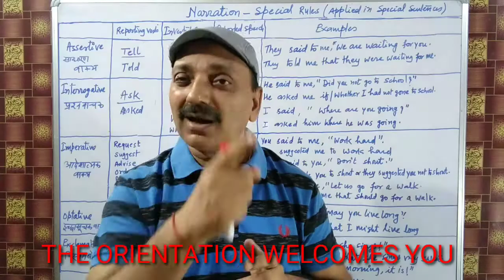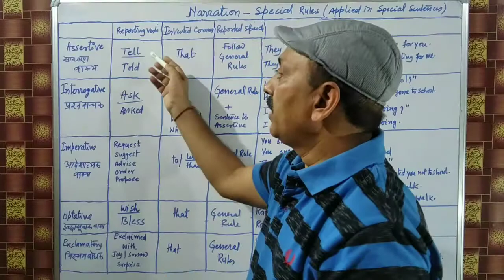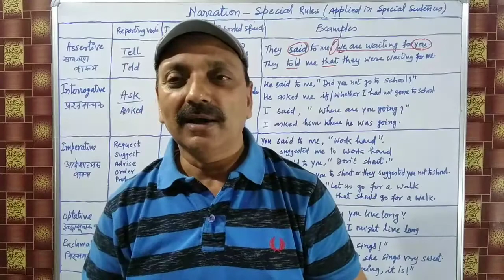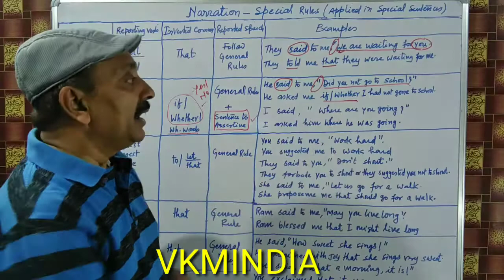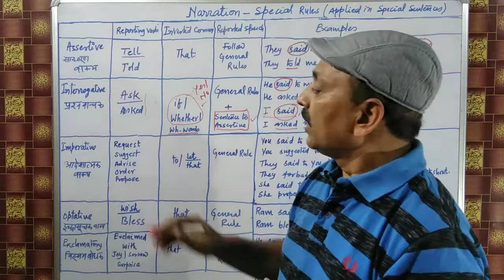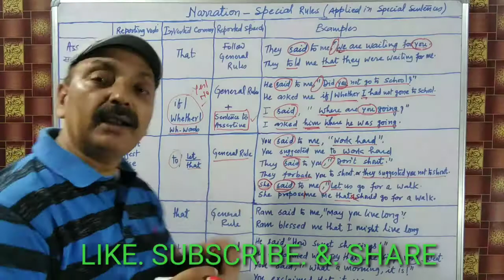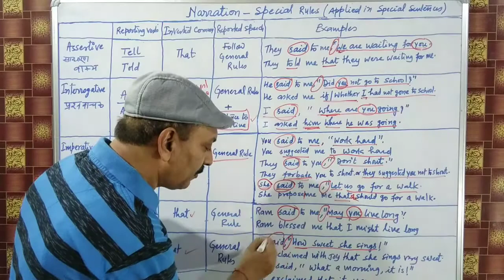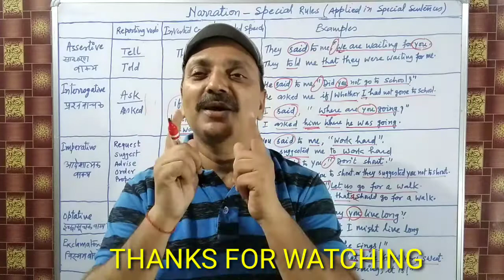NARRATION - SPECIAL RULES OF DIRECT/INDIRECT SPEECH I HOW TO CHANGE SENTENCES INTO INDIRECT SPEECH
THEORIENTATION I SPECIAL RULES OF DIRECT/INDIRECT SPEECH I HOW TO CHANGE ASSERTIVE/INTERROGATIVE/IMPERATIVE/OPTATIVE/EXCLAMATORY SENTENCES INTO INDIRECT SPEECH I EXAMPLES OF DIRECT & INDIRECT SPEECH FOR SSC, BANKING, RAILWAYS, CAT, NDA,CDS, AIR FORCE,NAVY AND OTHERS

Hello friends!
 VKMINDIA is here to -
improve your English speaking…
solve your all problems of English…
move your personality to dashing…
make you able to hit any competition…
give you tricks and suggestions for competitions…
give best explanation of the English syllabus of 9-12(CBSE)…
 provide you the most useful seminars, workshops and counselling…